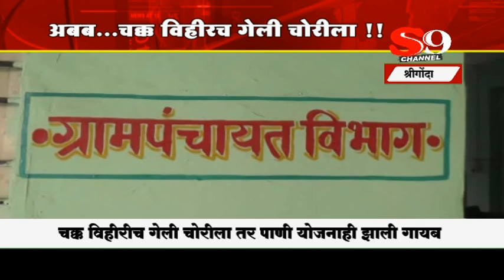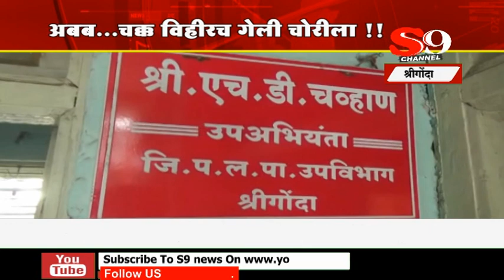श्रीगोंदा - अबब...चक्क विहीरच गेली चोरीला..!!